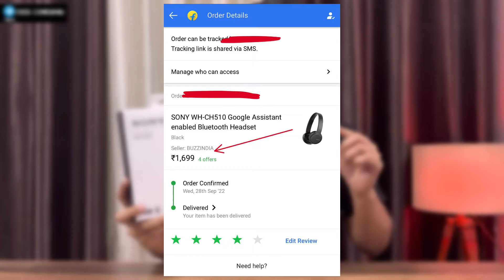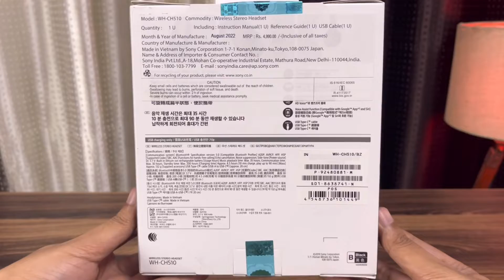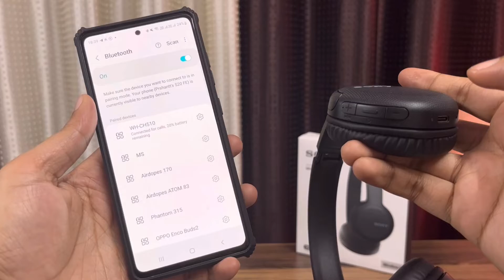Sony Bluetooth Headphone Detailed Review In Hindi | Sony Wh-Ch510 Bluetooth Headset | Best Headphone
If above link is not working try this
 [ search Desi Consumer Deals if link doesn't work]

If you are not on telegram join our WhatsApp group

In this video i am reviewing sony Bluetooth Headphone model WH-CH500

DESi CONSUMEr telegram channel for best deals short time deals

And

Time stamp

0:00 intro

0:26 Lowest price

0:37 must see

1:14 box mein kya kya hai

1:44 headphone overview

3:15 button function

4:12 Bluetooth

4:41 fitting and Comfort

5:42 sound Quality

6:43 Calling

7:17 Charging and playback

7:44 Conclusion